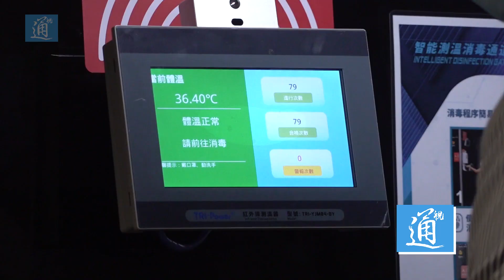疫情下的香港小姐選拔：網絡面試線上直播 隔著玻璃採訪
近日，2020年香港小姐競選活動已經開始。7月23日，入圍的16名佳麗首次在媒體面前集體亮相。主辦方表示，這一次新冠肺炎疫情下的香港小姐選舉，非常特殊，未來港姐選舉將會根據疫情發展，採用網上競選和現場競選結合的方式，進行港姐選拔。多名佳麗表示，在疫情之下，大部分競選活動轉為線上，但是這沒有影響她們的心態，她們會更加珍惜這次難忘的經歷。